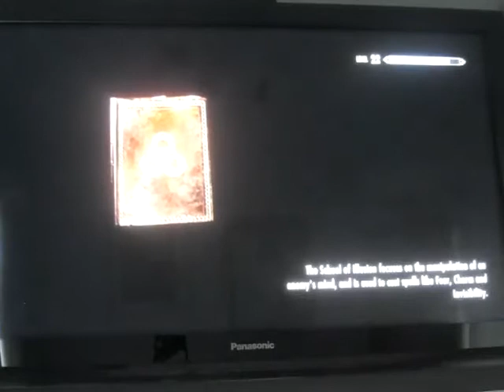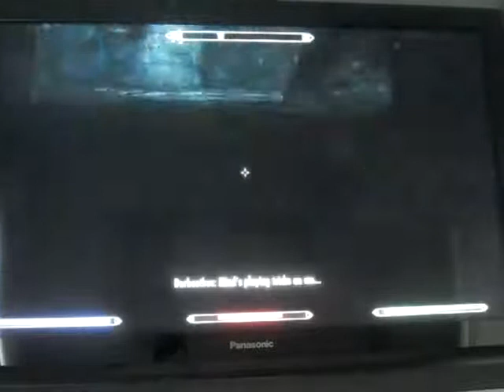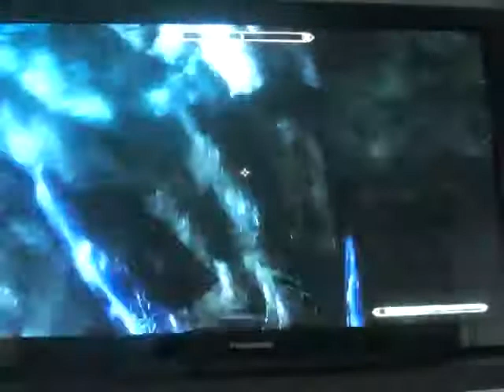The Elder Scrolls 5: Skyrim - clearing out Darkwater Pass